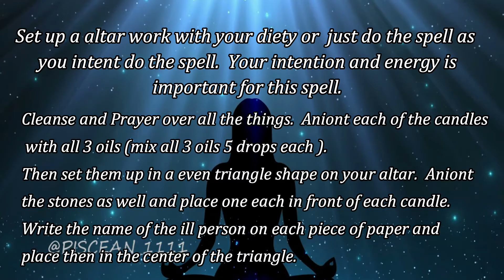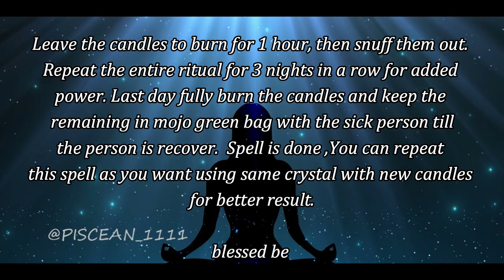HEALING SPELL FOR ALL ILLNESS